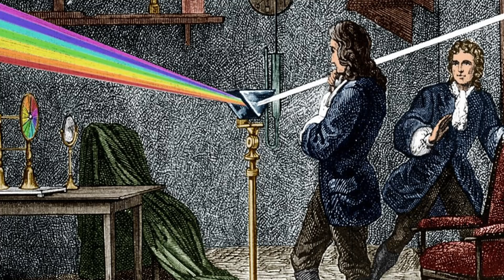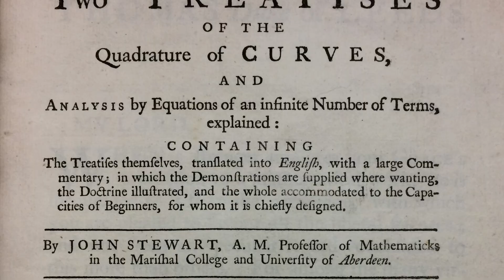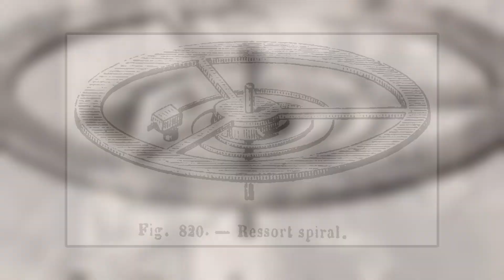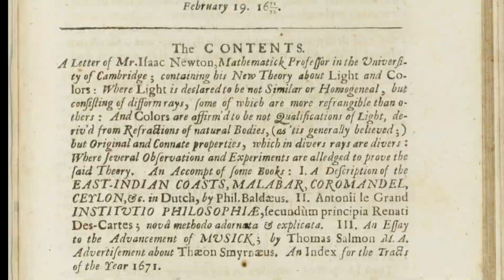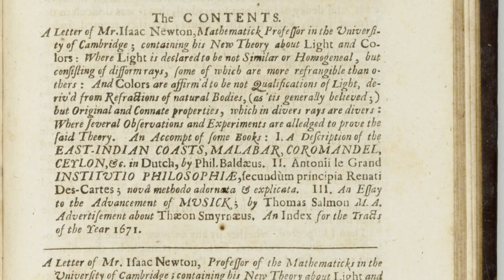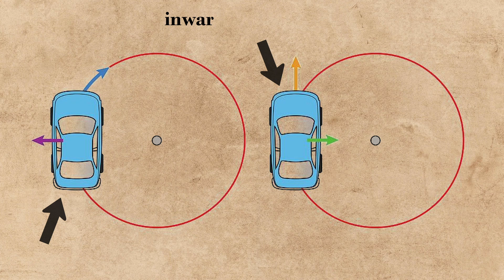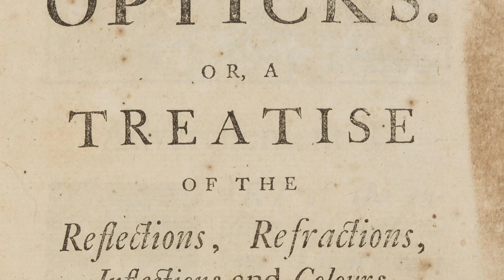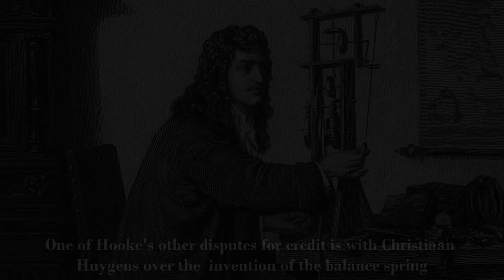One of the Greatest Feuds in the History of Science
This is the story of the feud between Sir Isaac Newton and Robert Hooke. This video covers what actually happened, some of what didn't happen, and discusses the effect it still has today.